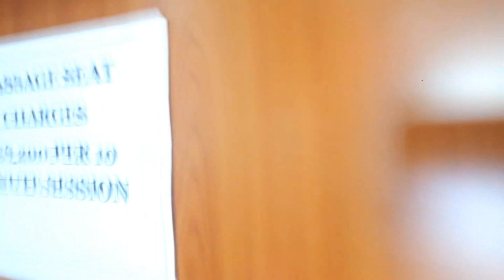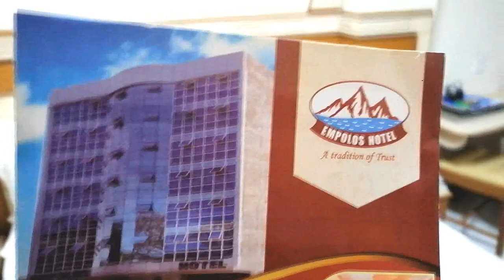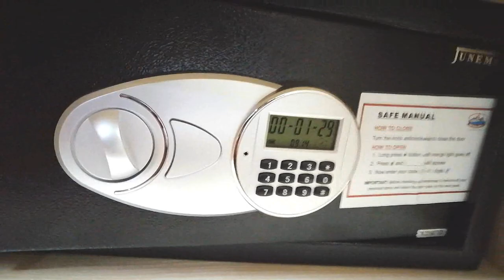COME WITH ME TO EMPOLOS HOTEL/A LITTLE GET AWAY BY FRIDAH NGUKU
just a sneak view of this awsome hotel.